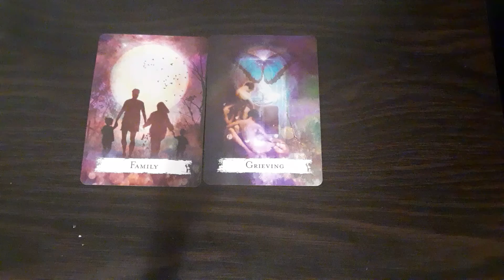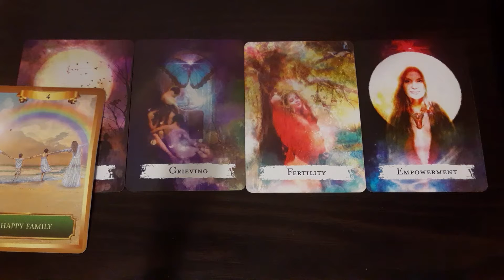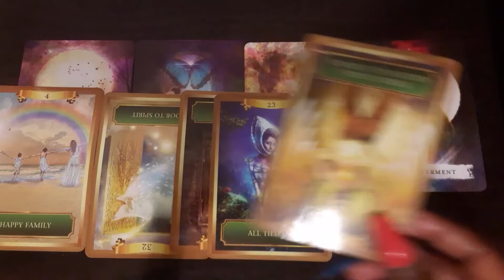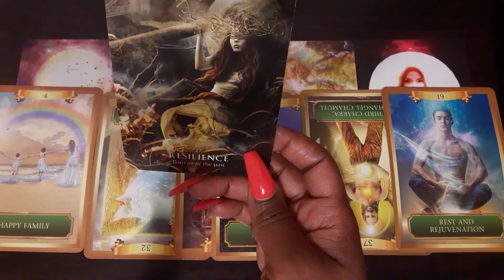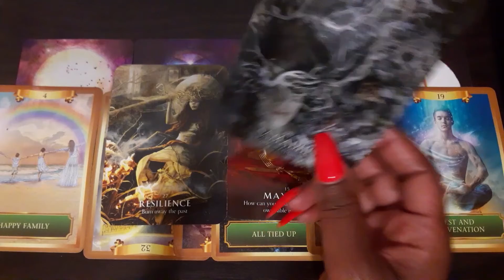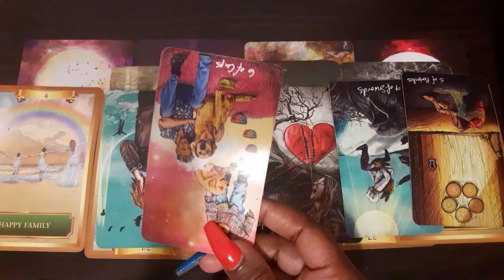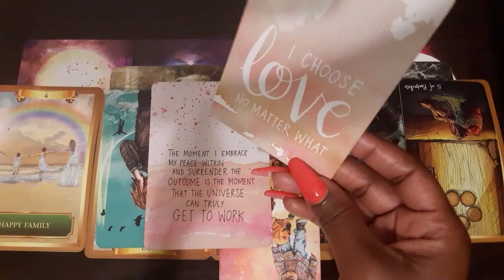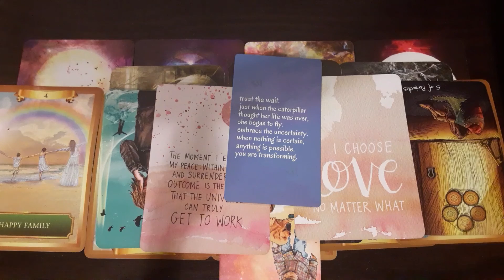Release🙌🏾...God has something better for you🌈🤗